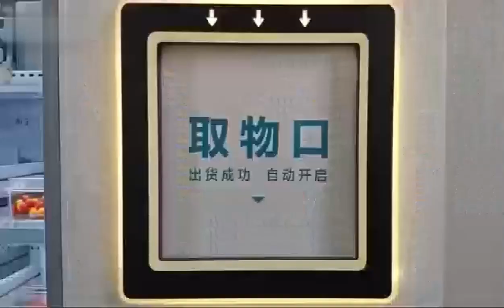Snake vending machine with Lifts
If you want to know more infornation for this vending machine or you want to buy the machine , please contact with us , e-mail